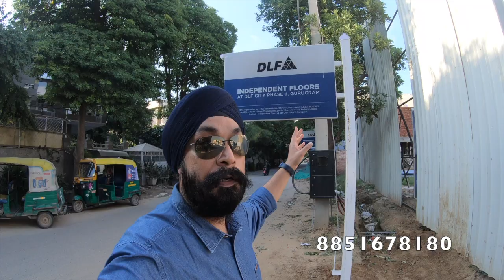DLF Phase 2 Independent Floors By DLF Gurgaon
Vlog# 17. Sept.2021
DLF Independent Floors Gurgaon
1) 297.8 Sq yds Price 3.72cr to 3.84cr
2) 340.7 Sq yds Price 3.94cr to 4.07cr
3) 352.6 Sq yds Price 4.07cr to 4.20cr
4) 315.8 Sq yds Price 3.89cr to 4.02cr
5) 338.7 Sq yds Price 4.11cr to 4.24cr
6) 342.4 Sq yds Price 3.96cr to 4.10cr
7) 384.8 Sq yds Price 4.37cr to 4.51cr
8) 385.8 Sq yds Price 4.37cr to 4.52cr
9) 401.9 Sq yds Price 4.56cr to 4.72cr

Harpreet Singh ( PROPERTY EXPERT AND INFLUENCER ) Gurgaon
Ghulati Brothers Realtors